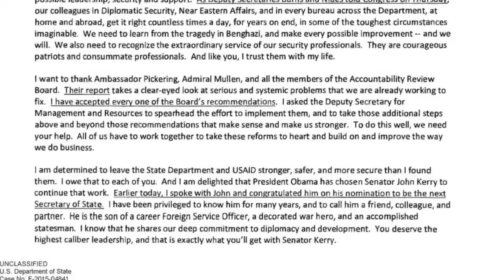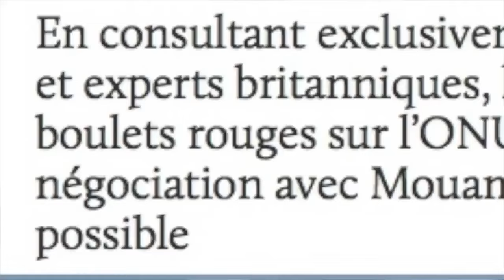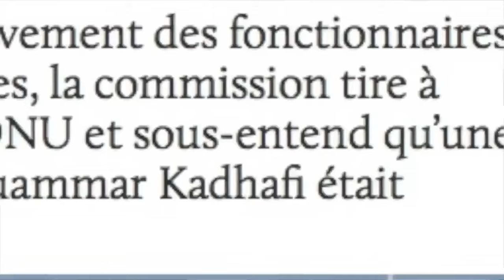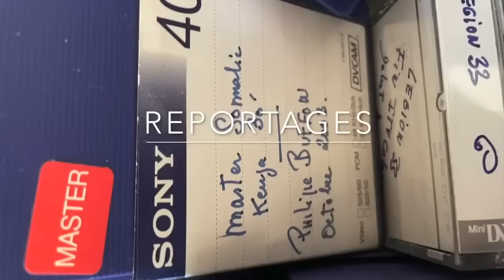L'Otan attaque la Libye, La fin de Mouammar Kadhafi